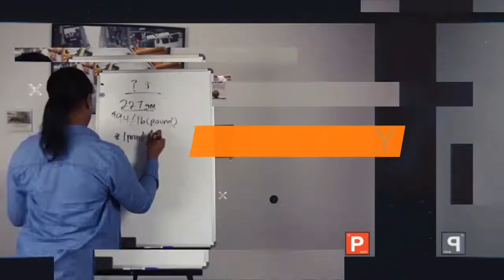Pharmacy Technician Study Guide - Information Systems in the PTCB 2020 l AskPTLShow Ep 37